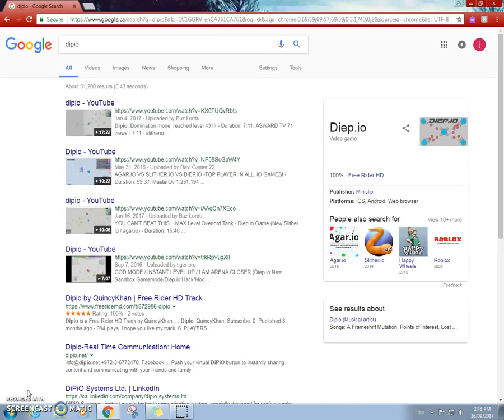first time on leader board